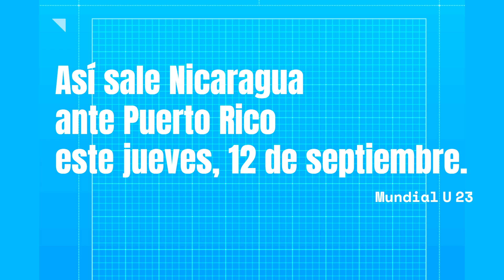La alineación de Nicaragua ante Puerto Rico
La alineación que presentará Selección Nacional de Béisbol de Nicaragua para enfrentar este jueves (5 AM) a Puerto Rico